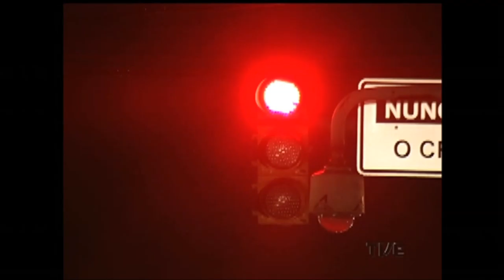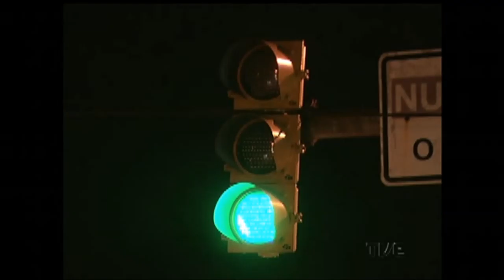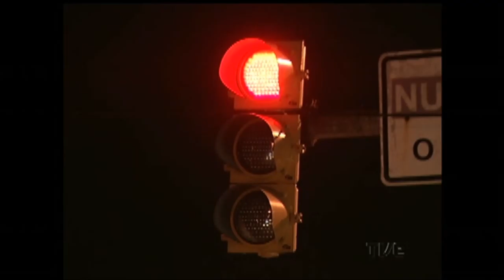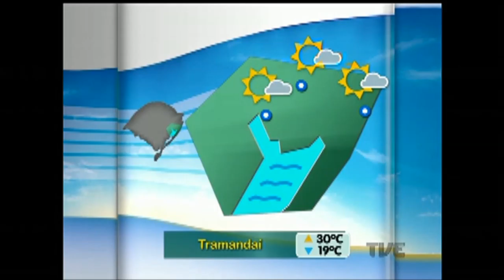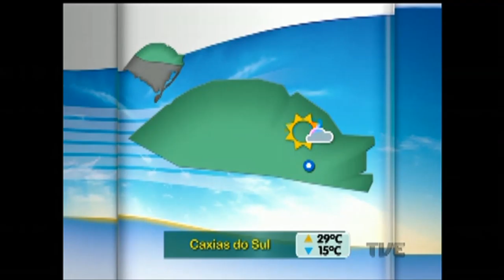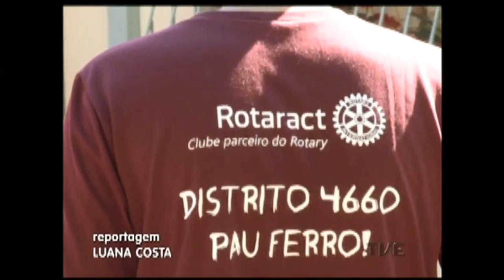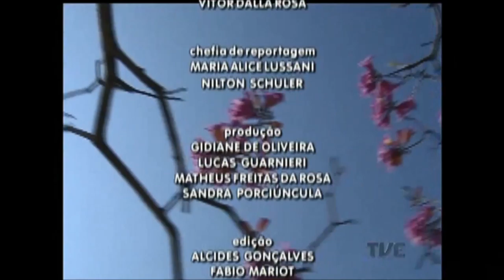Segunda Edição | TVE - 26/08/16